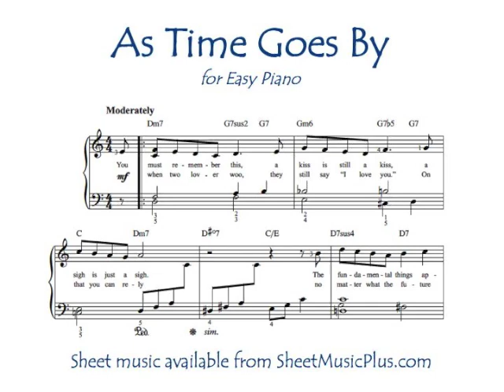As Time Goes By (Easy Piano)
"As Time Goes By" (from Casablanca) for Easy Piano, arranged by Mark Phillips. Sheet music available at SheetMusicPlus.com.